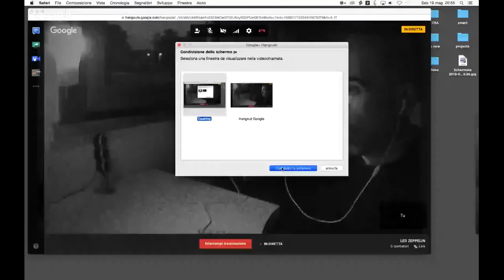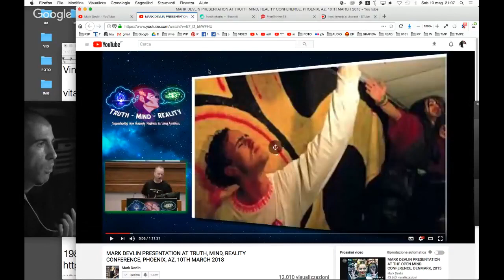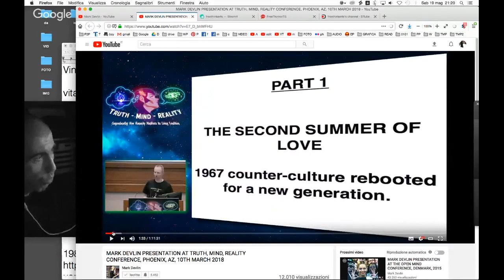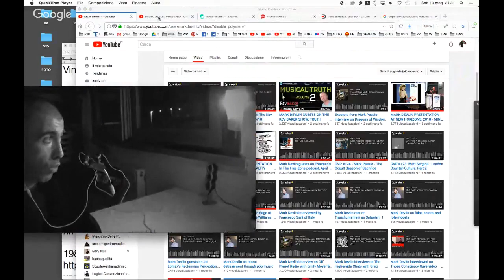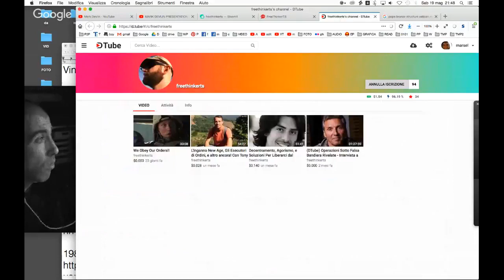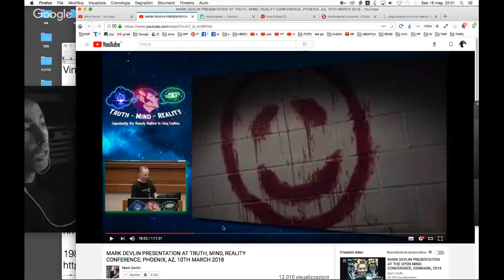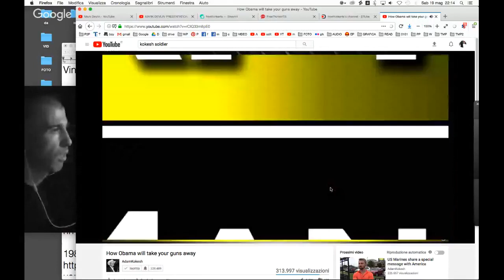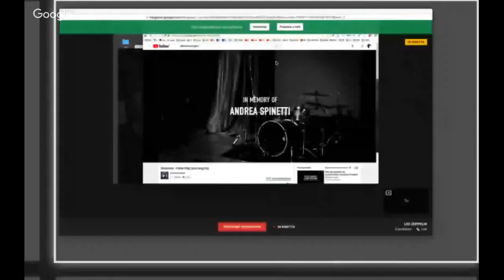ADDIO LED ZEPPELIN (2018)